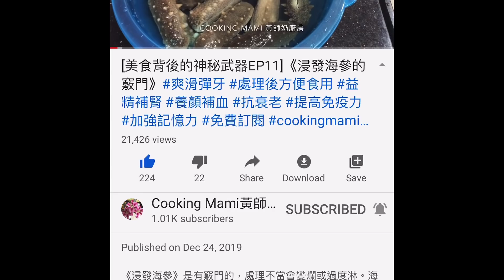《健脾補腎湯》清甜美味 健脾胃 補腎壯腰 增強免疫力 調養虛弱身體 免費訂閱 栗子 紅蘿蔔 補腎湯 Chestnut Soup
《健脾補腎湯》是適合一年四季的湯水，清甜美味，營養豐富，增強免疫力，健脾胃，補腎壯腰，強筋骨，一家大小也適合💕
材料：栗子一磅，紅蘿蔔一個，豬腳連𦟌半條。淮山、茨實、蓮子各五錢。